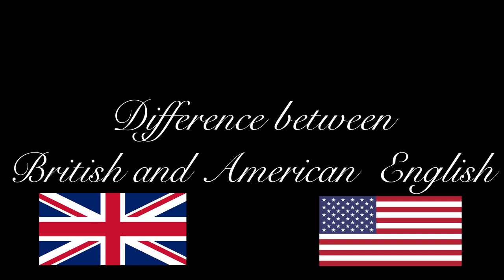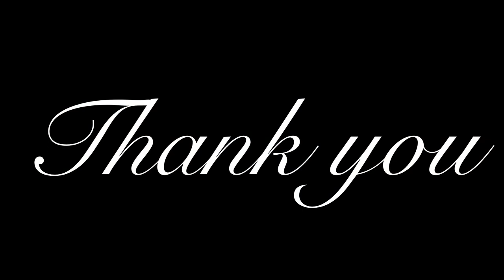Difference between British English and American English। ব্রিটিশ এবং আমেরিকান ইংরেজির পার্থক্য।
We all get stuck in this simple question which one is good British or American English. As a language They are same with some minor differences.  But both language have got many dialects.
in future i am gonna make a video on that.

Here are some differences between British and American English vocabulary. also some spelling difference.

1.
flat
apartment
2.
appetizer
starter
3.
fringe
bangs
4.
hairslide
barrette
5.
grill
broil
6.
grill
broiler
7.
sweet(s)
candy
8.
mobile phone
cell phone
9.
crisps
chips
10.
snakes and ladders
chutes and ladders
11.
wardrobe
closet
12.
biscuit
cookie, cracker
13.
candyfloss
cotton candy
14.
anticlockwise
counter clockwise
15.
cot
crib
16.
nappy
diaper
17.
chemist
drugstore
18.
aubergine
eggplant
19.
junior school, primary school
elementary school
20.
lift
elevator
21.
motorway
expressway, highway
22.
chips
French fries
23.
dustbin
garbage can
24.
petrol
gas, gasoline
25.
bonnet
hood (of a car)
26.
skipping rope
jump rope
27.
number plate
license plate
28.
off-licence
liquor store
29.
postbox
mailbox
30.
oven glove
oven mitt
31.
dummy
pacifier
32.
trousers
pants
33.
tights
pantyhose
34.
car park
parking lot
35.
parting
part (in hair)
36.
full stop
period (punctuation)
37.
public school
private school
38.
state school
public school
39.
dressing gown
robe, bathrobe
40.
shopping trolley
shopping cart
41.
pavement
sidewalk
42.
sledge
sled
43.
trainers
sneakers
44.
football
soccer
45.
hundreds and thousands
sprinkles (for ice cream)
46.
pushchair
stroller
47.
underground
subway
48.
braces
suspenders
49.
jumper
sweater
50.
takeaway
takeout (food)
51.
drawing pin
thumbtack
52.
noughts and crosses
tic-tac-toe
53.
boot
trunk (of a car)
54.
indicator
turn signal (on a car)
55.
vest
undershirt
56.
holiday
vacation
57.
waistcoat
vest
58.
flannel
washcloth
59.
postcode
zip code
60.
courgette
zucchini

    B                          A
analyse            analyze
breathalyse   breathalyze
paralyse           paralyze
travel           travel
travelled           traveled
travelling   traveling
traveller          traveler
defence   defense
licence         license
offence         offense
pretence pretense
analogue analog or analogue
catalogue catalog or catalogue
dialogue        dialog or dialogue

Hello Everyone,
This is Rabby From Real English Club.
 In this Channel I share tips and Ideas of how to speak in English. Also I make lessons on English phonetics. means you can learn to pronounce English wards like a Native speaker. I  post videos on Saturday, Monday and Wednesday. And every Friday I post Stories by which we can learn some interesting things about life and also we can stay motivated towards our goal.
here is the link of story playlist which you can check.

Wish you have a great journey with Real English Club.
Good luck.